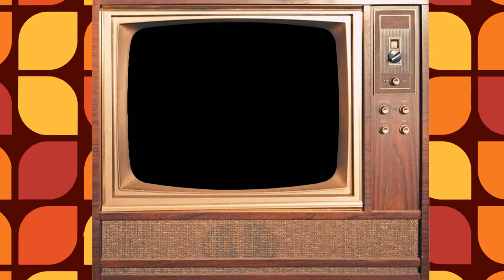Roger Ebert (2000) - Battlefield Earth, Michael Jordan to the Max, Hamlet, Big Kahuna, Center Stage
In this episode, Roger Ebert and Guest review: Battlefield Earth, Michael Jordan to the Max, Hamlet, The Big Kahuna and Center Stage.